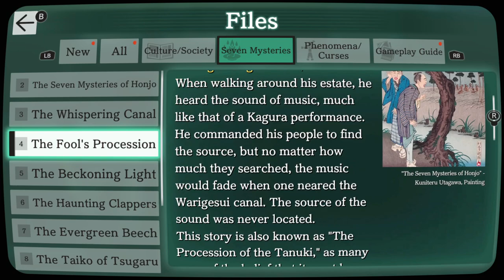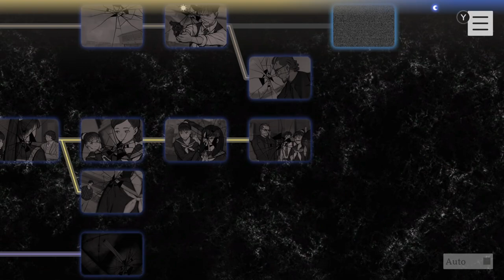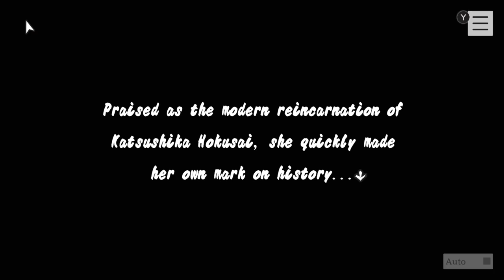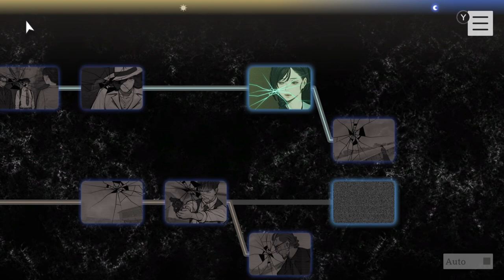TSUTSUMI'S SECRET - Paranormasight (Part 21)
Today, Tsutsumi comes face to face with his daughter after the events of the last video! Then we go over some information at school, where Tsutsumi reveals a secret he has hidden for a while, and Harue has a tense conversation in her mansion...